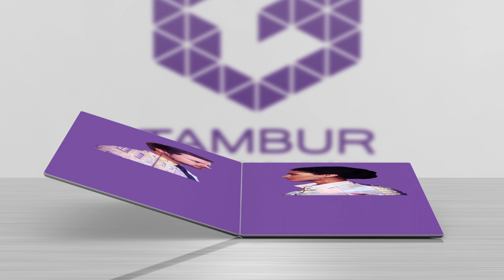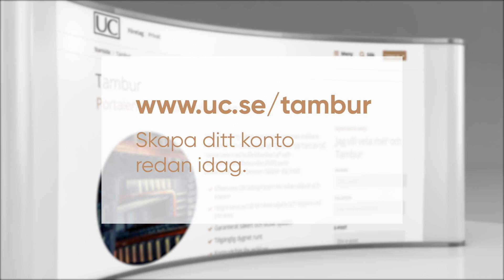UC TAMBUR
Säljfilm för UC:s tjänst Tambur.